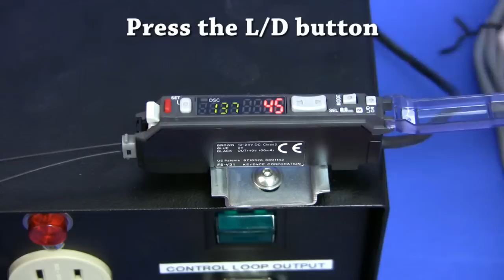V&P Scientific Liquid Level Sensor System Instructional Video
This video demonstrates how to setup and use the VP 601 Liquid Level Sensor System.

The V&P Liquid Level Sensor can be used with most reagent reservoirs to maintain the amount of liquid in the reservoir.  The sensor is small and non-intrusive and is easily attached to the side of a reservoir.  Once the sensor detects the absence or presence of a liquid it will trigger a signal.  This signal then activates a pinch valve, peristaltic pump, or any other flow restriction device to automatically refill the reservoir to maintain a desired liquid volume.